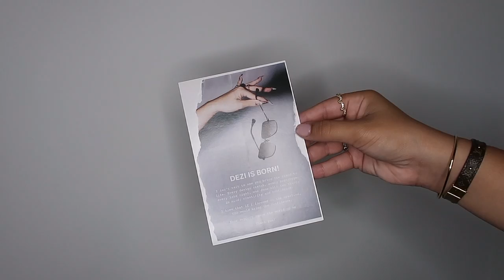Are Desi Perkins Sunglasses Worth It?| DEZI UNBOXING + REVIEW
Hey Guys! Today we're talking about Are Desi Perkins Sunglasses Worth It?| DEZI UNBOXING + REVIEW. I will be unboxing and reviewing Desi Perkins new sunglasses! DEZI is a great brand that I fell in love with! I'm so happy to be able to share with you.. Are Desi Perkins Sunglasses Worth It?| DEZI UNBOXING + REVIEW

Where Else You Can Find Me!

My name is Mya Guardino and I'm a 19 year old lifestyle vlogger living in Washington, D.C! My videos revolve around college, lifestyle & so much more!